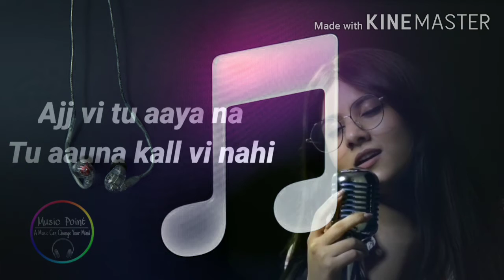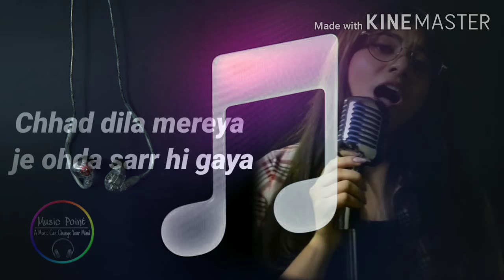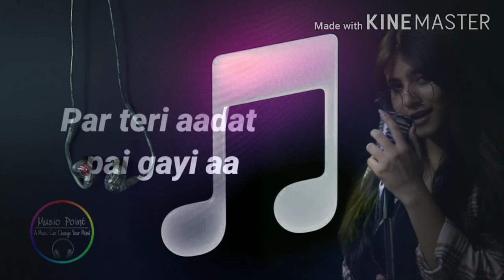full song by vatsala